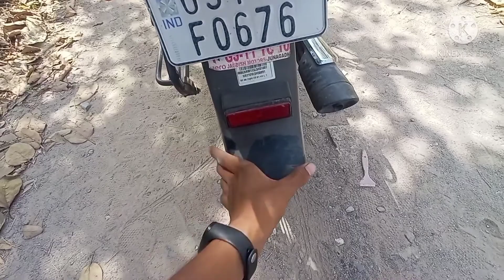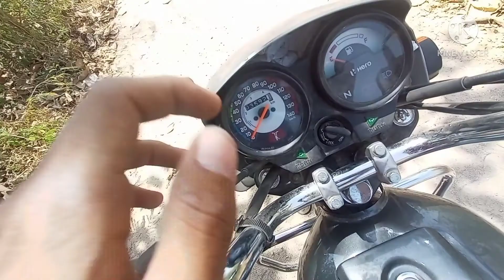Hero Splendor Plus bs6 review and all details......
*namaste doston,
doston yahan per humne Hero Splendor Plus bs6 ke bare mein jana hai aur kiya hai pura uska review aur dekha hai sab kuchh detail mein aur doston uske bad humne Hero Splendor Plus bs6 ke engine ke bare mein baat ki hai uske bad thode bahut fibre and steel ke bare mein baat ki hai aur doston de hai mene ek chhoti si tips average ki, price ke bare mein bataya hai, mileage ke bare mein baat ki hai
aur doston aakhir mein main uski first impression bhi dekhna...
the end.

*yahan par mein aise behtarin content Lata rahata hun